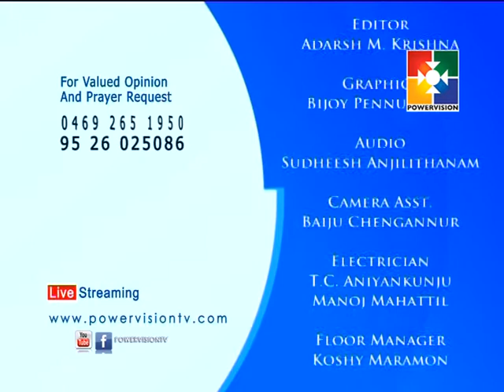Happy Moments │Powervision TV │Episode # 143